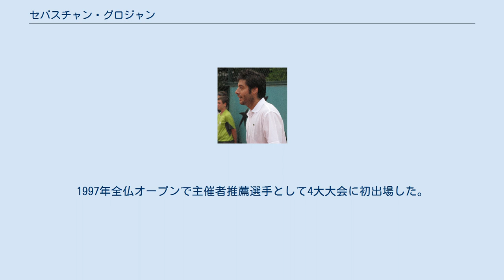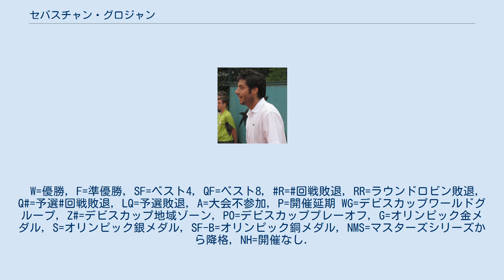セバスチャン・グロジャン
セバスチャン・ルネ・グロジャン（Sébastien René Grosjean, 1978年5月29日 - ）は、フランス・マルセイユ出身の男子プロテニス選手。
 1996年にプロ入り。
ジュニア時代には1996年全仏オープンジュニアダブルスで優勝している。
1997年全仏オープンで主催者推薦選手として4大大会に初出場した。
 1998年ウィンブルドン選手権で予選を勝ち上がり、本戦の4回戦でピート・サンプラスに挑戦した。
2000年6月にノッティンガム・オープンでツアー初優勝した。
 2001年は全豪オープンと全仏オープンの2大会連続で、4大大会の準決勝に進出した。
全豪オープンの準決勝では同じフランスのアルノー・クレマンに7-5, 6-2, 6-7, 5-7, 2-6の逆転負けを喫した。
この試合ではグロジャンが2セット先行後、第3セットのタイブレークを取れば決勝進出が目前に見えた段階で、クレマンが反撃を開始し、第4,5セットを奪う展開の試合だった。
全仏オープンでは地元の声援を背負いながらも、準決勝でアレックス・コレチャに6-7, 4-6, 4-6のストレートで敗れた。
パリ・マスターズの決勝でエフゲニー・カフェルニコフを7–6(3), 6–1, 6–7(5), 6–4で破り初めてのマスターズのタイトルを獲得。
最終戦のテニス・マスターズ・カップでは決勝でレイトン・ヒューイットに3–6, 3–6, 4–6で敗れ準優勝。
オーストラリアとのデビスカップ決勝にも出場し、グロジャンはレイトン・ヒューイットとパトリック・ラフターに敗れたが他の3試合を制し、フランスは3勝2敗で優勝した。
 ウィンブルドン選手権では、グロジャンは2003年・2004年の2年連続で準決勝に進出した。
ウィンブルドンの前哨戦であるクイーンズクラブ選手権でも2003年・2004年と2年連続の準優勝があり、芝を得意にした。
オリンピックのフランス代表選手としても、2004年アテネ五輪で男子シングルスの準々決勝に進んだ。
 2003年にジャパン・オープン・テニス選手権に出場した時は、決勝でライナー・シュットラーに6-7, 2-6で敗れて準優勝に終わっている。
 2007年10月、地元フランスのリヨン・グランプリで単複優勝を果たした。
シングルス決勝ではマルク・ジケルを破って5年ぶりのタイトルを獲得し、ダブルスではジョー＝ウィルフリード・ツォンガと組んで優勝した。
この優勝が最後の優勝になった。
 グロジャンは2010年に32歳で現役を引退した。
 現在はリシャール・ガスケのコーチをしている。